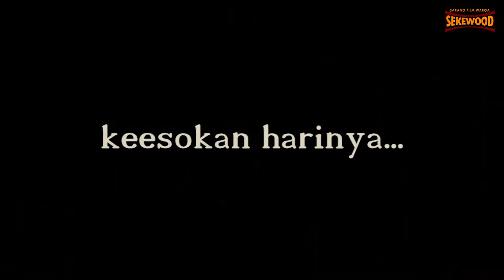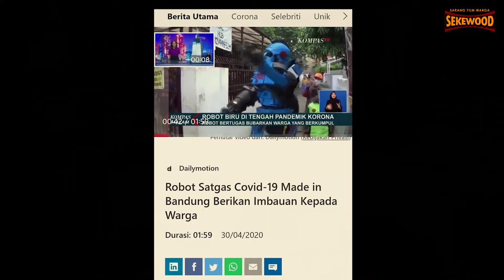1.COBOY (CORONA BOY) 2.VETERAN PERANG CORONA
Dua film Sekewood di masa PANDEMI hampir di dua yang tahun lalu. Semoga sekarang Pandemi ini nyata sudah berlalu. Aamiin ..